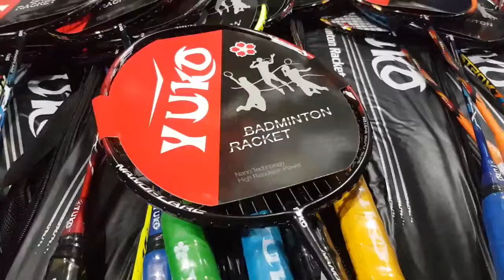👉 vợt cầu lông giá rẻ cho học sinh 👉 vợt cầu lông yuko 👉ship hàng 0909638153